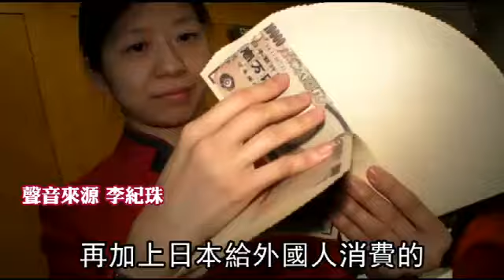除領日圓 金融卡在日消費 最多優惠11.5%--蘋果日報20160323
【廖珮君╱台北報導】哈日族有福了，手上的台灣金融卡將可一卡遊日本。台灣財金公司昨宣布和日本擴大合作，原本台灣民眾手持smart-pay標誌的金融卡（即提款卡），可在北海道機場等四個ＡＴＭ據點領現鈔，今年第四季起，全日本ＯＫ超商ＡＴＭ均可提供跨國提款，初步有十五家合作銀行、共四千八百萬張金融卡都可使用，明年七月更可刷卡消費。

除領日圓
金融卡在日消費
最多優惠11.5%
哈日族 背包客有福了
今年第4季起
拿國內的金融提款卡
就可在日本北海道的超商
提領日幣現金或刷卡消費
手續費比信用卡更便宜喔
只有這個OK便利商店
可以說優先
它有4000台就開始了
所以在第4季就開始了
我們只要有金融卡到OK便利商店
就可以提日圓了
就直接 就扣款
去年國人赴日旅遊約380萬人次
據日本政府統計
台灣旅客去年消費達5207億日圓
為迎接2020東京奧運
台日金融業特別擴大合作
用金融卡刷卡 很多的好處
第1個好處就是相對信用卡來講
它不要1.5%的手續費
第2個針對這個金融卡
在日本使用的話 很多的商家
都給2%的特殊優惠 再加上日本給
外國人消費的8%的退稅
運氣好的話 你有11.5%優惠措施
所以鼓勵大家多多用金融卡
哇！這麼好康
除了OK超商 未來特約商店
也將擴增至2萬家
它刷金融卡最大的好處就是
相對信用卡 它是用當天
你刷卡的時候 那個時候
台銀的臨櫃的日圓匯率
所以 它也是一個很優惠的匯率
動新聞